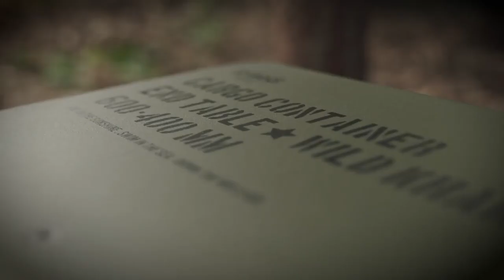Cargo Container : End Table โต๊ะแคมป์ปิ้ง [CampOne NR]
โต๊ะแคมป์ปิ้งจากแบรนด์ Cargo Container ประเทศเกาหลี

📌 เหมาะที่จะใช้เป็นโต๊ะข้างมากกว่าโต๊ะหลัก ทั้งนี้ขึ้นอยู่กับสไตล์การตั้งแคมป์ของคุณ
📌 วัสดุเป็นอลูมิเนียม ตัวโต๊ะพับได้แบบพกพา
📌กระเป๋าเก็บทำจากวัสดุ EVA ช่วยป้องกันการกระทบจากภายนอกและเคลื่อนย้ายได้ง่าย
📌 ไม่ต้องติดตั้งหรือถอดอุปกรณ์เสริมอื่นๆ ใช้งานง่ายเพียงแค่ยืดขาเก้าอี้ออก
📌 ข้อต่อยึดแน่น แข็งแรงทนทาน เคลื่อนย้ายได้อย่างปลอดภัยเมื่อยกโต๊ะ
📌 รูเจาะข้างโต๊ะ ใช้งานได้หลากหลายสามารถแขวน Sierra หรือ Carabiner

✔️ขนาดใช้งาน : 60x40x40 cm
✔️ขนาดพับเก็บ : 60x40x5 cm
✔️วัสดุ : Aluminium, Aluminium alloy
✔️น้ำหนัก : 2.6 kg
✔️รับน้ำหนัก : 50 KG